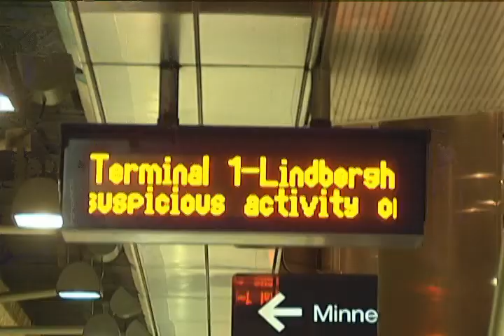City Tour of Bloomington - Transportation